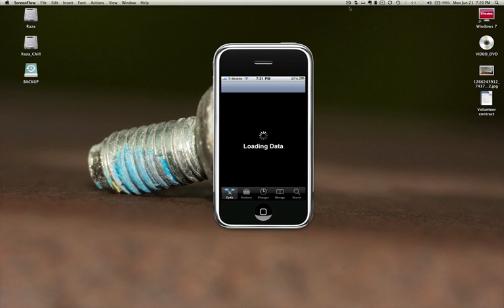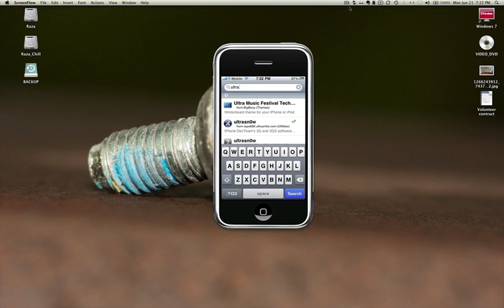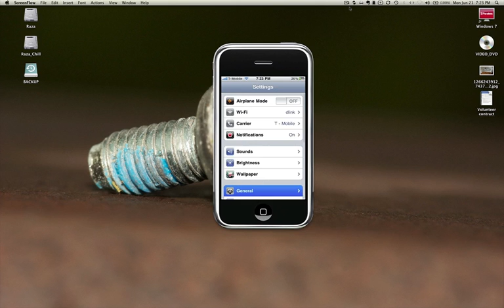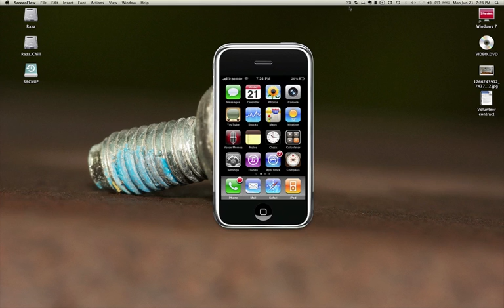How to Unlock Iphone 3GS with Any carrier using Ultrasn0w 0.93 firmware 3.1.3 and baseband 5.12.01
ultrasn0w 0.93